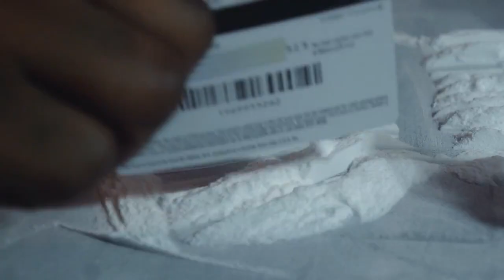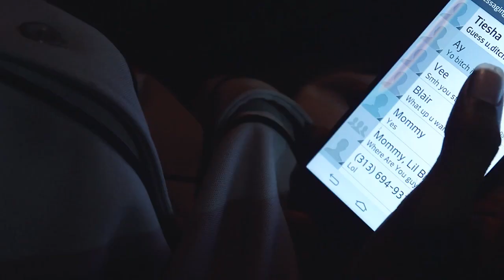Big Mazie ft Helluva, Mostwanted - Love of Money (Official Video)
Alaskan Whites Available at Press Play East and North
Video Shot by @HDFILMZ
Follow on IG/Twitter @MaseratiMoney